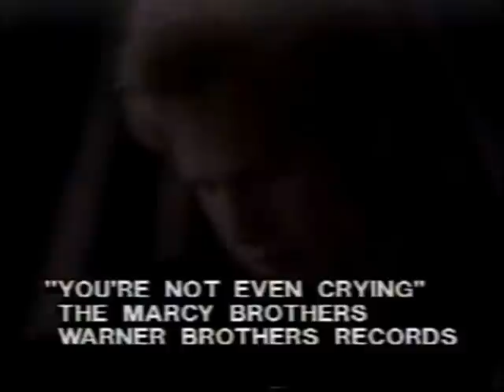The Marcy Brothers - You're Not Even Crying 1989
The Marcy Brothers – You're Not Even Crying/The Things I Didn't Say
Label: Warner Bros. Records – 7-22753
Format: Vinyl, 7", 45 RPM, Single
Country: US
Released: 1989